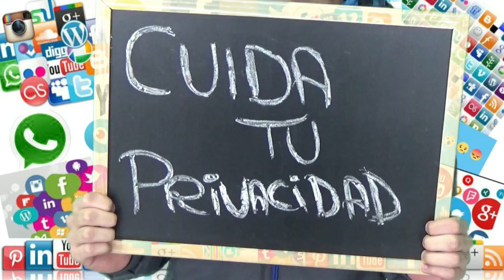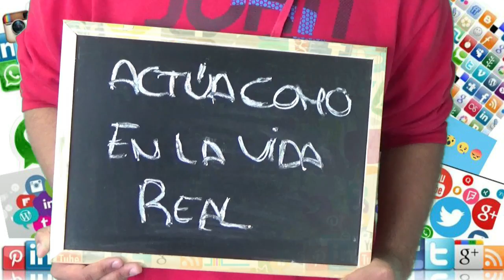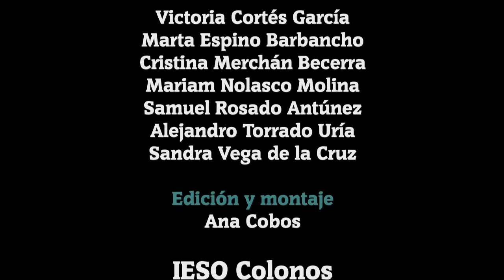CONSEJOS CONTRA CIBERBULLYING -IESO Colonos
Vídeo realizado por los alumnos de 3º Iniciación a la Actividad Emprendedora y Empresarial participantes en el Foro Nativos Digitales, dentro del proyecto colaborativo de TeenEmprende con el IES San Roque para prevenir el acoso y el ciberacoso.